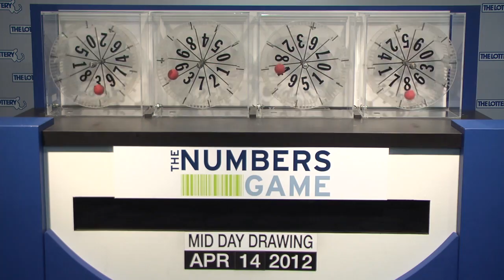Midday Numbers Game Drawing: Saturday, April 14, 2012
The official winning numbers in the Mass. State Lottery's Midday Numbers Game drawing for Saturday, April 14, 2012 are:5-2-9-9.